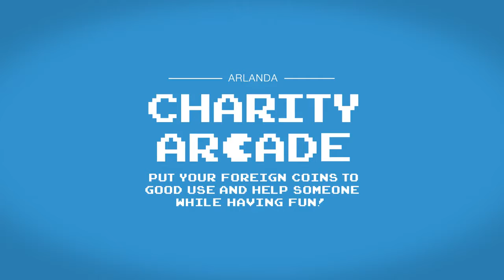Charity Arcade – play for the Red Cross - gry w marketingu, gry reklamowe, gamifikacja, grywalizacja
Kampania wykorzystująca automaty do gry w zbieraniu datków na szczytny cel - Czerwony Krzyż.
Automaty zostały ustawione na lotnisku (miejsce oczekiwania, idealne do zaproponowania zabawy "dla zabicia czasu") i umożliwiały granie po wrzuceniu dowolnych monet w klasyczne gry.